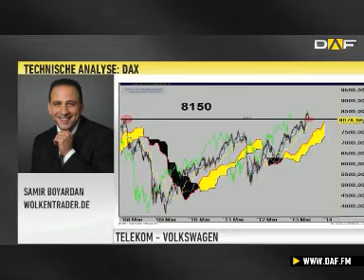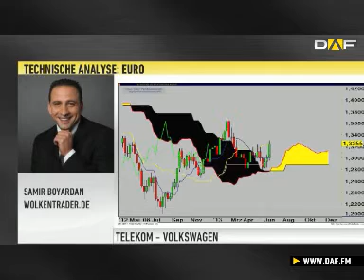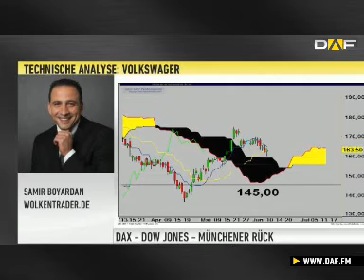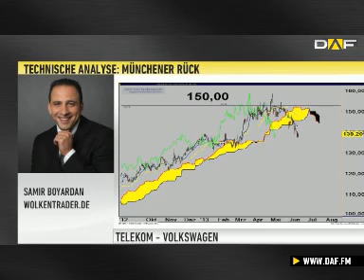Experte Boyardan: DAX hat die Kurve bekommen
Der DAX hat heute deutlich zugelegt nach den Arbeitsmarktdaten aus den USA. Im Interview blicken wir mit Samir Boyardan, auf die weitere Entwicklung im DAX. Zudem gibt der Experte eine Einschätzung zu der Aktie von VW ab und nennt neue Ziele für das Währungspaar Euro/US-Dollar.